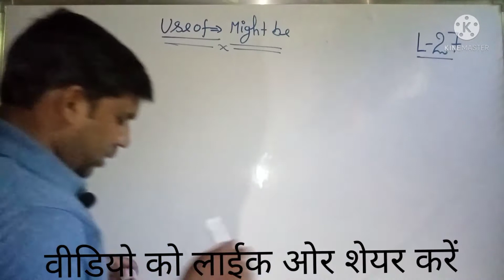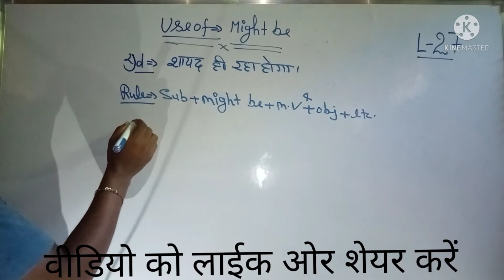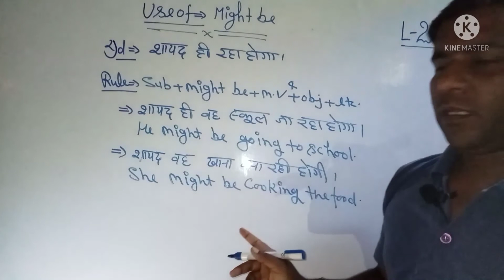Use of -might be lecture -27 by Anar singh verma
use of -might be in simple language